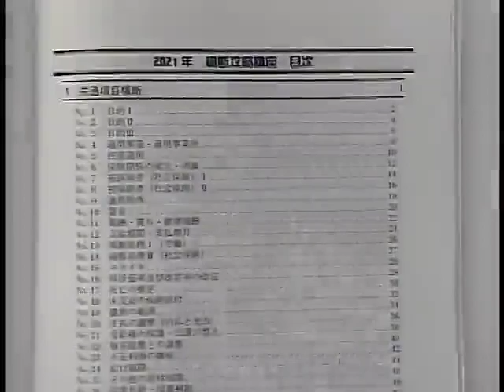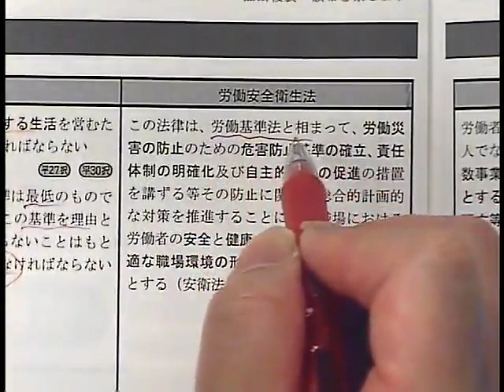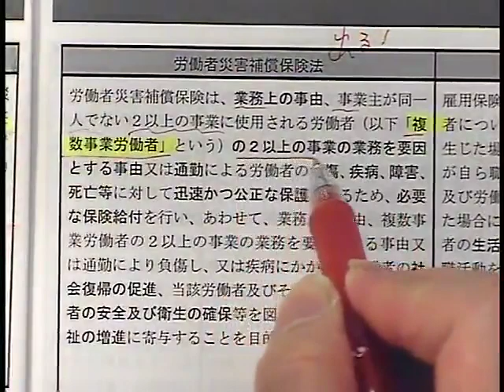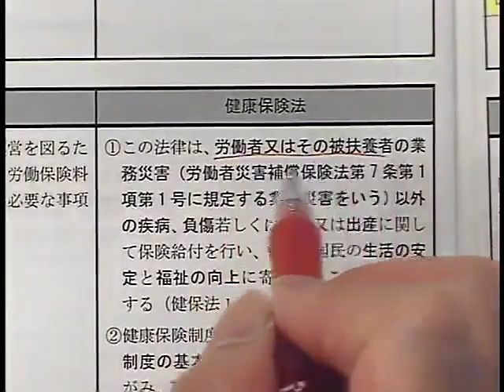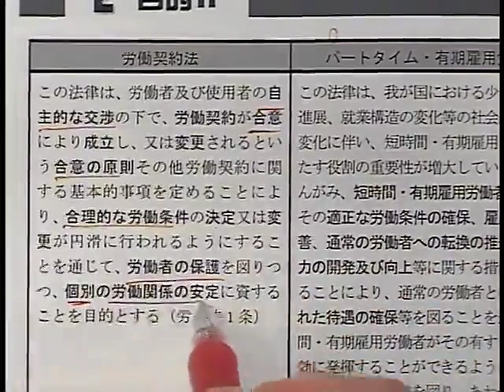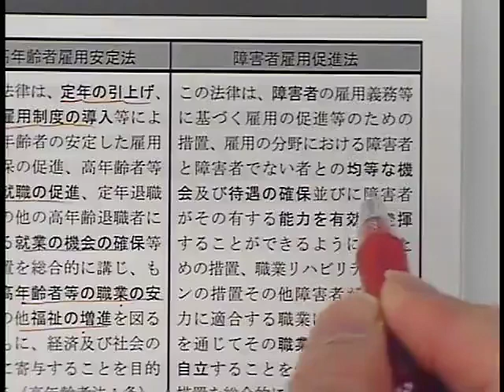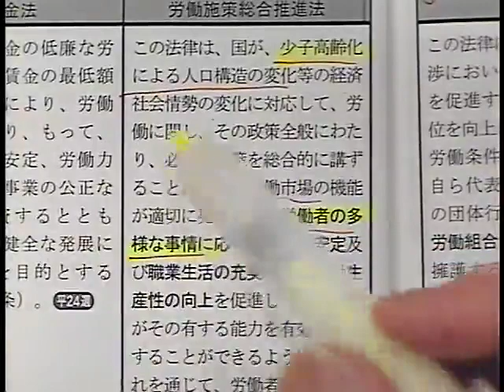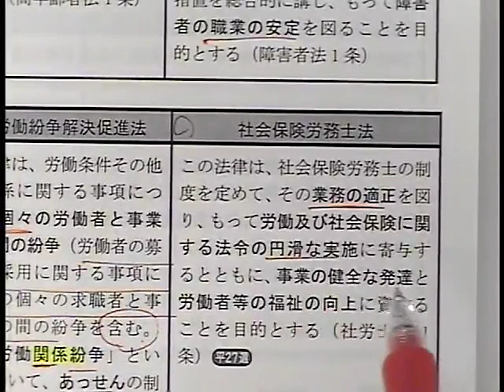2022年直前対策 横断攻略講座（2021年版）冒頭30分無料公開！ 澤井清治講師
2022年直前対策　横断攻略講座（2021年版）冒頭30分無料公開！　澤井清治講師

【直前対策講座ラインナップ】
■直前対策フルパック
■直前対策インプットフルパック
■直前対策ベーシックパック

■改正法攻略講座
■横断攻略講座
■白書攻略講座
■年金横断講座
■選択式予想講座
■判例マスター講座
■実戦答練
■全日本社労士公開模試
■ファイナル模試